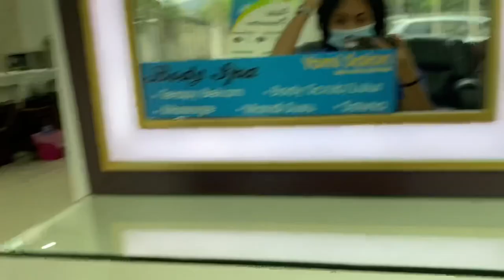Me Time Lai | Waxing | Catok Fuk | Lizety Pereira | Vlog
Hy guys .
How are you?
Hope you’re always good yh.🙏🏼

Thank you for watching this video and don’t forget to hit a thumbs up, share this video to support me and subscribe for more videos guys. I hope you guys enjoy every single day with this video thank you 🙏🏼 💖❤️ lovesssssss

Lizeti Pereira